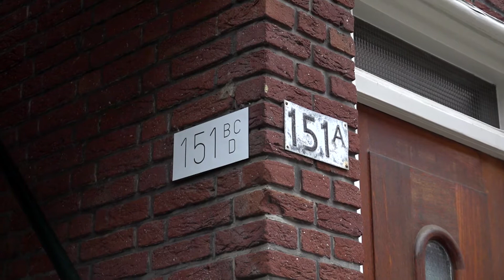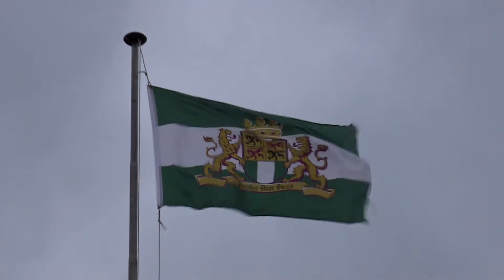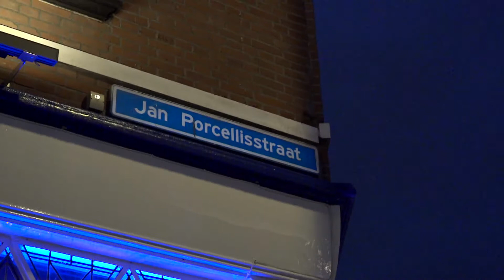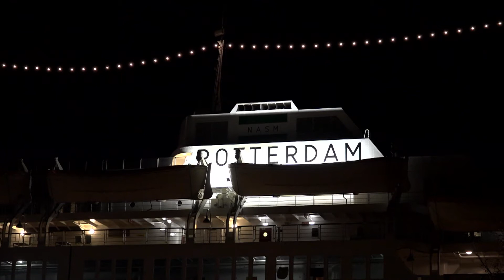RIJNMOND: Sanders Gerse Gasten [S01E16] - Hugo de Jonge